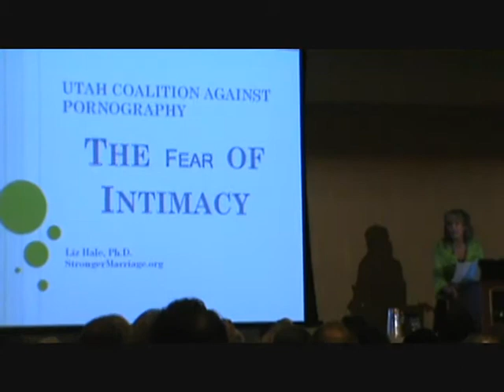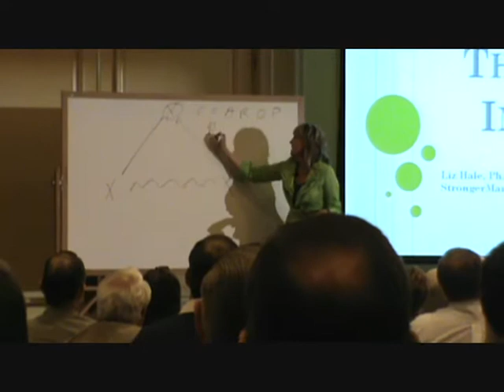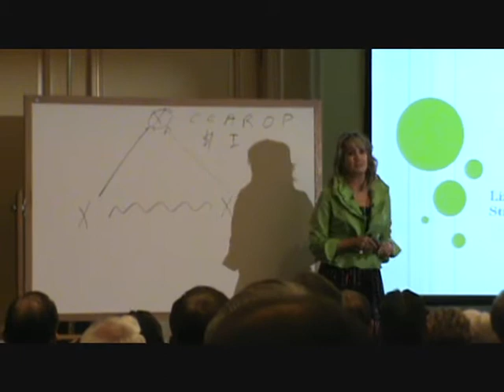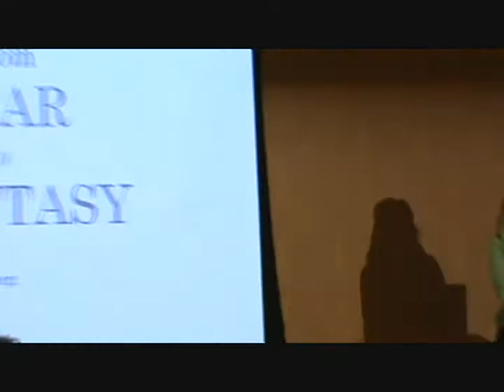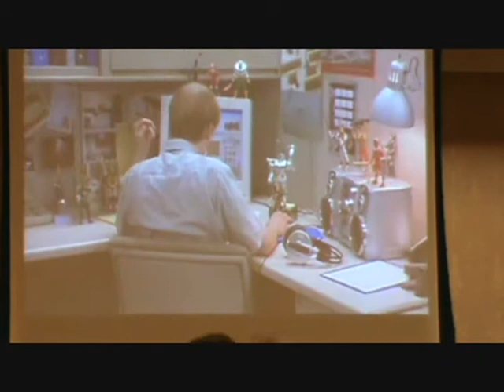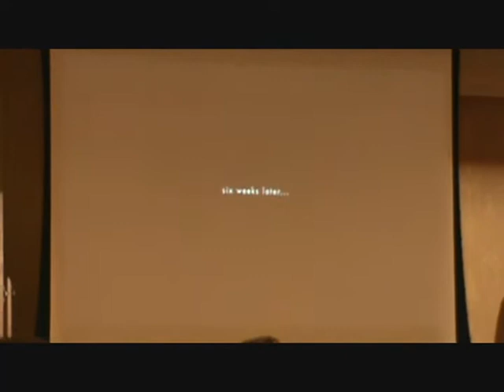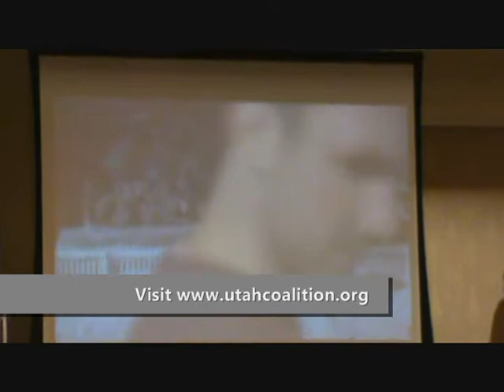Fear of Intimacy & Fantasies We Seek - Part 1 - UT Coalition Against Porn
- Dr. Liz Hale was the closing keynote speaker at the UCAP 10th Annual Conference: Protecting Children and Families from Pornography and Other Harmful Materials. It was held May 7, 2011 in Salt Lake City, UT.

In this presentation, Dr. Hale points out our common fears of intimacy. We often seek to find comfort and belonging in fantasies - the world pornography creates helps many "cope" with this fear.

Liz Hale, Ph.D is a Licensed Clinical Psychologist and Certified Marriage & Family Therapist. She has practiced marriage counseling for over 20 years. She holds a doctorate in Clinical Psychology from Seattle Pacific University and Master's Degrees in Public Administration and Counseling Psychology from Seattle University and Antioch University, respectively. Liz is a board member and presenter for the Utah Marriage Commission, and serves as a media expert for KSL Television and Radio. She serves as chair of the Utah Commission on Marriage and is the spokesperson for the Stronger Marriage campaign. Her greatest joy in life comes from being with her own family and working with other families along the Wasatch Front at her downtown SLC practice.

(Our group attended this conference. We wanted to share the presentations with you.)

About UCAP:
The Utah Coalition Against Pornography has become recognized nationally for its efforts to protect children and families from pornography and other harmful material. For over a decade, UCAP has united various agencies and organizations who seek to establish and maintain standards of decency in our communities and promote safety for children and families. As part of its efforts, UCAP hosts conferences and other educational forums for parents, individuals, community leaders and ecclesiastical leaders, as well as providing educational materials, such as DVD's and books, other resources, information, and hope to the community.

The focus of this conference is to bring the efforts of UCAP to people throughout the state of Utah and surrounding communities. Presentations will address the issues of pornography and other harmful material that threaten the foundation of stable life for individuals, families, and communities. The purpose of this conference is to educate people about problems related to pornography, provide resources and support, and teach people what they can do to promote community standards that will safeguard children and families.